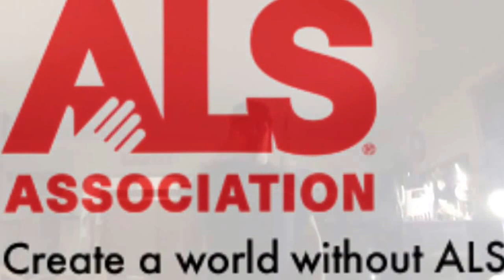Allen does the IceBucketChallenge to help spread awareness.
Allen does the IceBucketChallenge to help spread awareness. StrikeOutALS via YouTube Capture